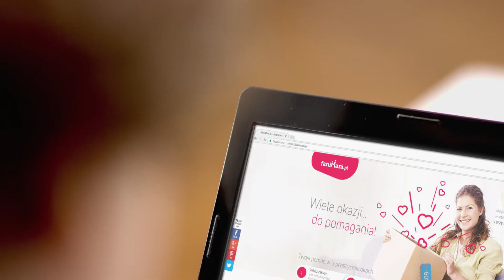Wspieraj nas na FaniMani.pl - Fundacja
Fundacja sexedPL - wspieraj nas robiąc zakupy w ponad 1000 sklepach przez FaniMani.pl. To nic nie kosztuje, a część wartości Twojego zamówienia trafia do naszej organizacji. Szczegóły